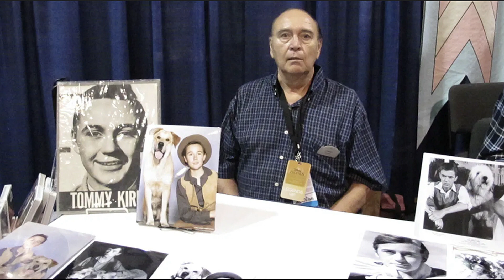УМЕР НЕ ПРИХОДЯ В СЕБЯ...РОССИЯ ПОТЕРЯЛА ЛЕГЕНДУ....МЫ ВСЕ ЕГО ЛЮБИЛИ....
ШОУ БИЗНЕСЕ.
ТЫ БУДЕШЬ ШОКИРОВАН ОТ НАШИХ ВИДЕО!

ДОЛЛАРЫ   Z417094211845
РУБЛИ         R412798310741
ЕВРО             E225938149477